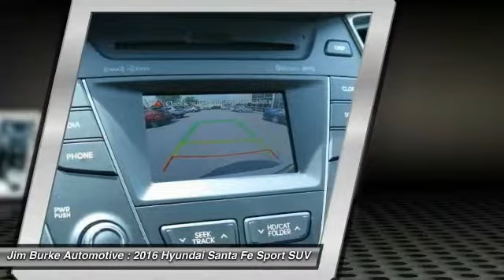2016 Hyundai Santa Fe Sport Birmingham AL HY16020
2016 Hyundai Santa Fe Sport

Don't miss this 2016 Hyundai. Make a great choice today with this must-have SUV. Learn more about this SUV by contacting the dealership today and complete your driving dreams.